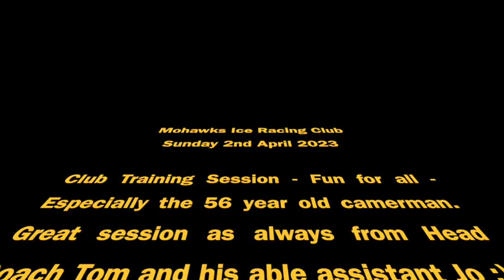Mohawks Ice Racing Club - 2nd April 2023 Training - Short Track Speed Skating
Mohawks Ice Racing Club - 2nd April 2023
Steve Humber - Short Track Speed Skating
Tom Iveson, ShortTrackSpeedSkating